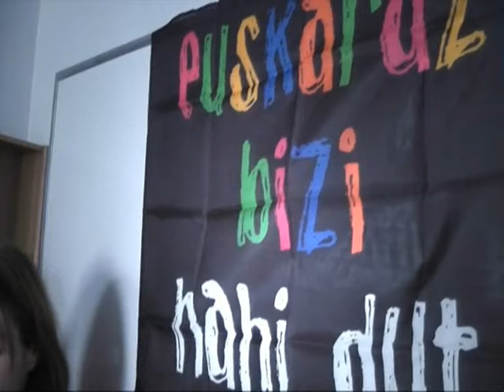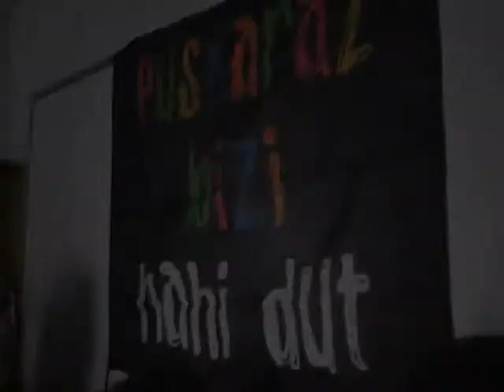Azkoitiko mintzalagunen bideokoplak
Koplak etxean egin zituzten eta gero klasean guztien artean aukeratu, hobetu, beste batzuk sortu...Beraz, sorkuntza propioa izan da. Hau guztia egin zutenean, Erniarraitzeko (eskualdeko bertsolariak biltzen dituen elkarte) kide den Eneritz Artetxek, koplei oniritzia eman zien, eta harrituta gelditu zen egin zituzten koplekin ("lehen aldia izateko oso ondo daude" adituaren hitzak).